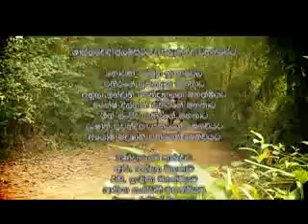SADASAWI 172 2014/05/20.